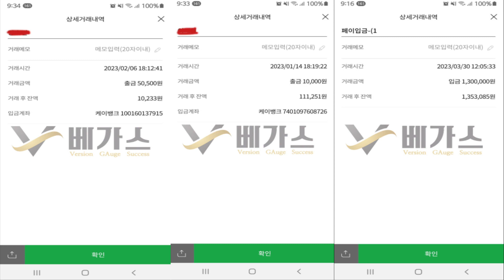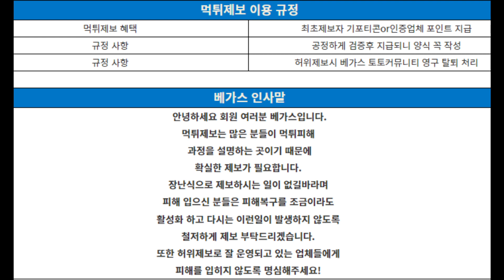블라썸 bls-11.com 60만원도 없는 거지 새X들!!!│먹튀검증│토토사이트│토토먹튀│먹튀조사││토토커뮤니티│카지노커뮤니티│베가스커뮤니티│먹튀확정│먹튀│신규검증│